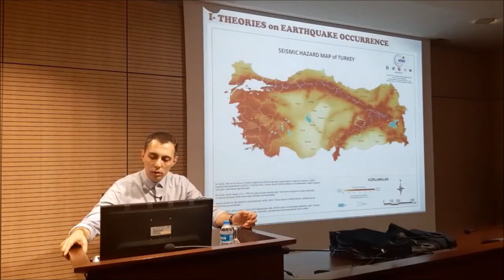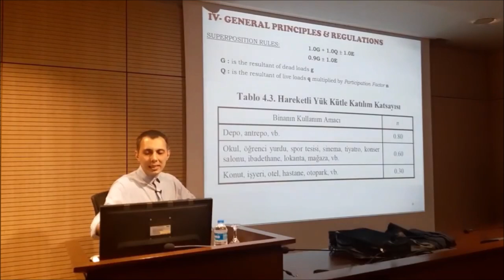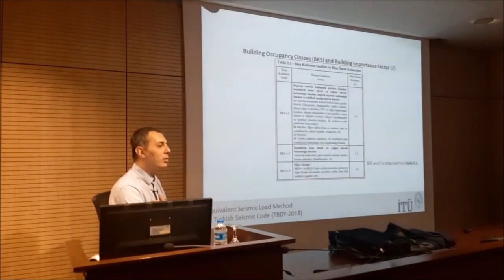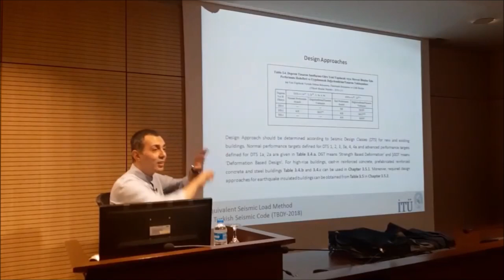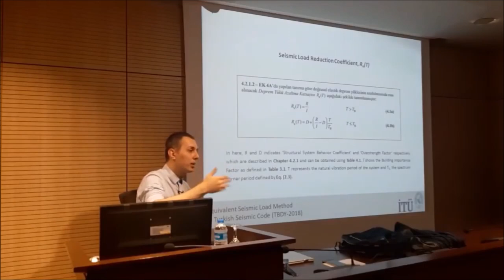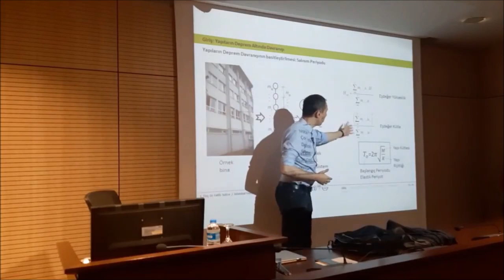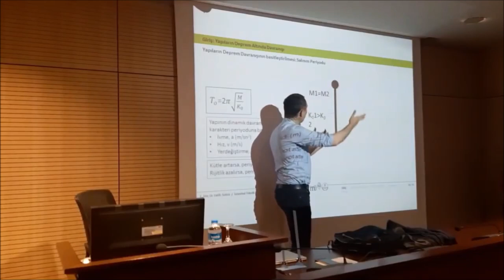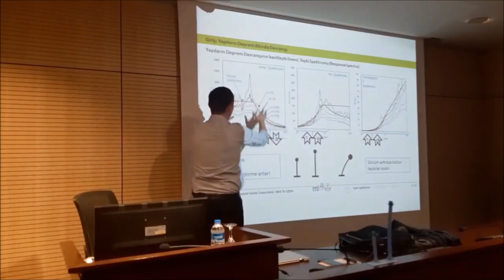Deprem Etkisi ve TBDY`de Spektrum Eşdeğer Deprem Yükü Yöntemi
Deprem Etkisi ve TBDY`de Spektrum Eşdeğer Deprem Yükü Yöntemi- Dr. Öğr. Üyesi Fatih SÜTÇÜ